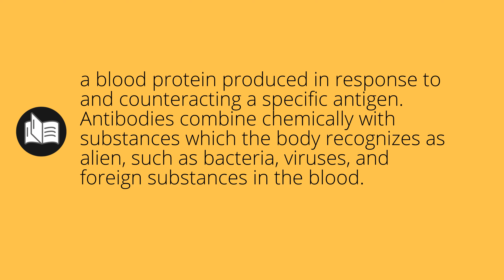What ANTIBODY means • Meaning of ANTIBODY • antibody MEANING • antibody DEFINITION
What does antibody mean in english. What is the meaning and what is the definition of antibody. What is antibody. antibody definition. Meanings and definitions for every word in the English dictionary